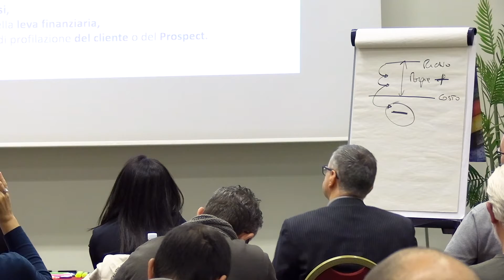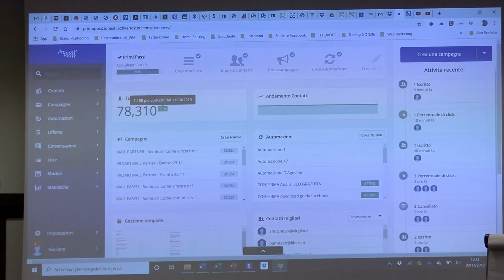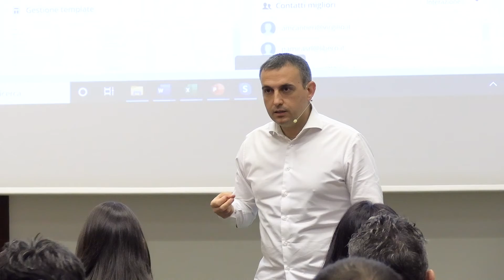Crisi aziendale per eccessivo utilizzo della leva finanziaria che cosa fare?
Crisi aziendale per eccessivo utilizzo della leva finaziaria. In che percentuale viene utilizzata la leva finanziara nella tua azienda?

Se la utilizzi motlo devi avere un flusso di contatti costante per vendere di più. Solo così eviterai una crisi aziendale.

Se vuoi fatturato prevedibile e certo nel tempo per evitare una crisi aziendale devi avere:

1. Un sistema di generazione contatti,
2. Un sistema per vendere.

Più contatti = più vendite = meno crisi aziendale.

Info e contatti:
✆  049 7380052